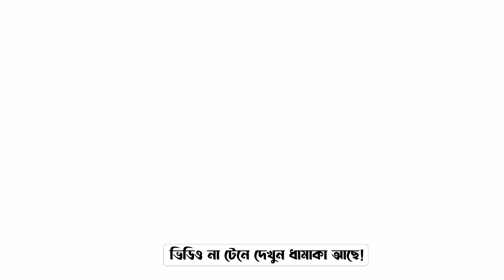২০২৪ নতুন লটে আসলো ল্যাপটপ ! Uesd Laptop কিনুন পাইকারি দামে_Used Laptop Price In Bangladesh 2024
২০২৪ নতুন লটে আসলো ল্যাপটপ ! Uesd Laptop কিনুন পাইকারি দামে_Used Laptop Price In Bangladesh 2024

শো-রুম লোকেশন -
মিরপুর ১০.
শাহ আলী প্লাজার পিছনের রোড
NCC ব্যাংক এর পিছনে ২নং রোড় ১ নাম্বার বিল্ডিং
সন্ধানী টাওয়ার
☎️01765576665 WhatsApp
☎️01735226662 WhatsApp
ঢাকা ১২১৬

Second Hand Laptop Price In BD used laptop price in bangladesh✔used surface laptop in bangladesh✔second hand laptop price in bangladesh 2023✔used hp/dell/macbook price
used laptop priceused hp laptop price in bangladesh